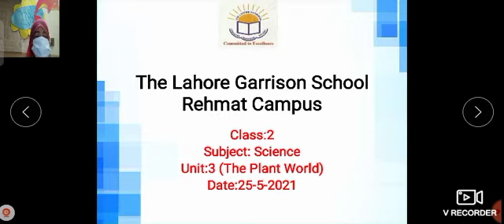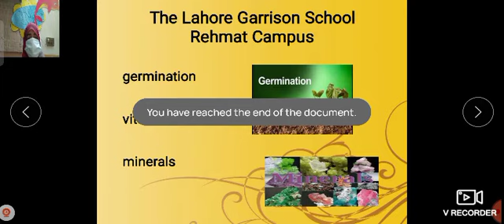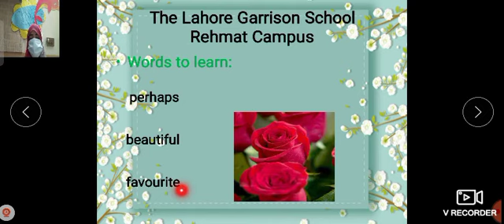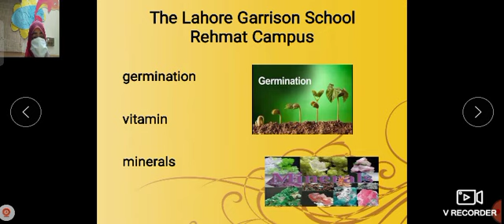class 2 science date 25 5 21